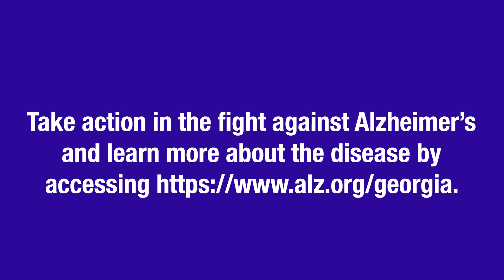Clayton County: 17th Annual Janice A. Coye Memorial Invitational Golf Tournament Fundraiser PSA